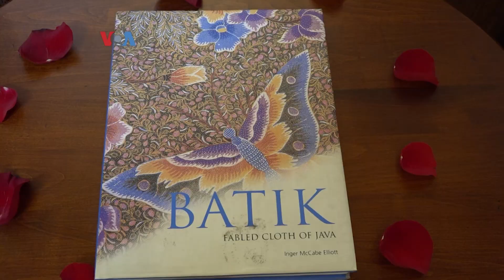Workshop Membatik Bagi Masyarakat Internasional di Washington, DC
Dengan tujuan memperkenalkan batik sebagai warisan budaya Indonesia, Ayu Heni Rosan, istri dubes RI di AS, mengadakan acara batik workshop di tempat kediaman resmi Dubes RI, Washington DC, kepada para dübeş perempuan dan isti dübeş berbagai bangsa, anggota ‘International Friendship Club’.